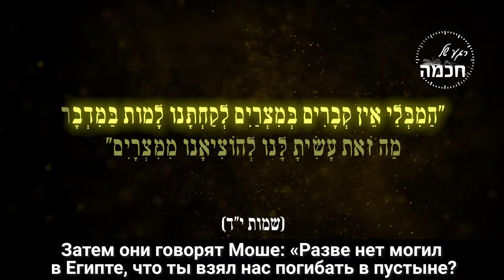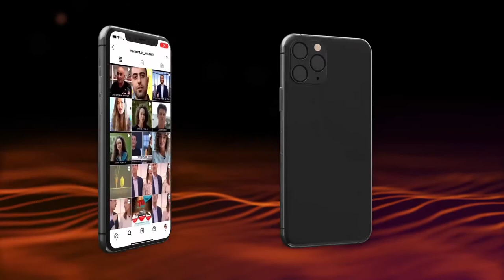Где отец? | рав Шмуэль Элияу | гл. Бешалах 5781